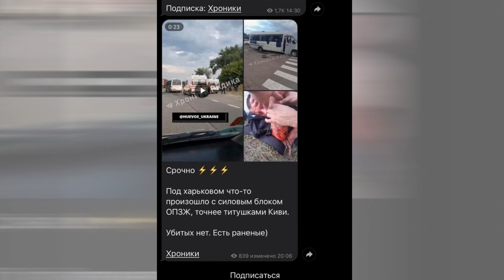Киев Харьков дорога смерти для ОПЗЖ - НаЦики?!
✅Расстрелянный автобус на трассе Киев-Харьков (Люботин), кадры с места событий, автобус Ильи Кивы
Лихие 90 ые уже рядом. Бровары. Нападение. Избиение! растрел людей. Гранаты бросают в офис! Заложники и это не полный список того террора который твориться в стране! Укарины, житница! ???

 🔴Видео с места расстрела автомобиля организации Патриоты за Жизнь Ильи Кивы.

Выбитые стекла в автомобиле и прострелянные колёса, на месте нападения работает полиция и медики.

☝На трассе Киев - Харьков расстреляли автобус с членами организации Патриоты за жизнь Ильи Кивы.

Нардеп обвинил в этом членов Нацкорпуса. Есть раненные и убитые, двоих людей похитили.

Иля подтвердил случшившееся и обратился лично к президенту Зеоенскому.

► На трассе Киев-Харьков с автоматического оружия Азовом и Нацкорпусом  расстрелян автобус с людьми.  На нем передвигались члены нашего общественного движения «Патриоты - За Жизнь». Есть погибшие. Несколько человек похищены преступниками.

В Одессе:
🧨 Вот так радикалы нападают в центре Одессы на молодых ребят, а полиция и «хозяйственник» делает вид, что все нормально. Стамбульский парк и группа уличных ублюдков, которые считают, что могут нападать на людей!
Практически все одесские  группировки принадлежат труханову !

✓ Слухи: Наш источник в ОП сообщил, что Зеленский дал поручение Авакову действовать жестко по ситуации в Харьковской области, все нападавшие будут арестованы и пойдут под суд.

✔В результате стрельбы по микроавтобусу Mercedes Sprinter под Харьковом трое мужчин получили ранения.

Об этом сообщают местные СМИ со ссылкой на директора Центра экстренной медицинской помощи Виктора Забашту.

«Все пострадавшие были доставлены в больницу. У первого черепно-мозговая травма, второй с ушибами и третий получил ранение плеча и предплечья. Говорят, что по ним стреляли из травматического оружия», - уточнил Забашта.
Также местные СМИ со ссылкой на полицию заявляют, что заложников нет - слухи.

♚Заместитель министра внутренних дел Антон Геращенко отреагировал на стрельбу под Харьковом и опубликовал фото задержанных.

«Национальная полиция будет жестко и принципиально реагировать на любые силовые провокации от какой бы политической силы они не исходили - правых, левых, красных или голубых»,- заявил Геращенко.

Все лица виновные в применении насилия будут задержаны и привлечены к уголовной ответственности.

♛Министр МВД Арсен Аваков опубликовал фото мужчин, которые два часа назад обстреляли микроавтобус под Харьковом. Всем нападавшим грозит серьёзный срок, Офис Президента будет держать на контроле ситуацию.

★Итак, адок.

В закрытых сводках полиции о сегодняшнем нападении записано следующее: «Микроавтобус Мерседес д/н АХ 9036 ВА, блокировали машины - Паджеро и Фольксваген номер КЕ 1312 КЕ.

Знаете, кто владелец Фольксвагена? Куриленко Иван Петрович.

Куриленко Иван - голова осередку НацКорпус в Днепр. области.